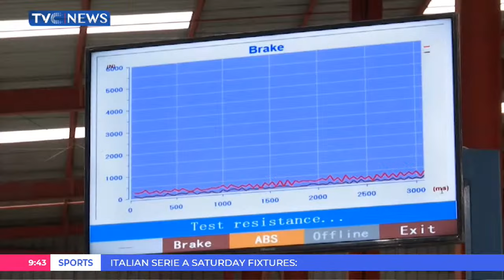CNG Revolution: Presidential Team Scores Mikano High On Manufacturing, Conversion